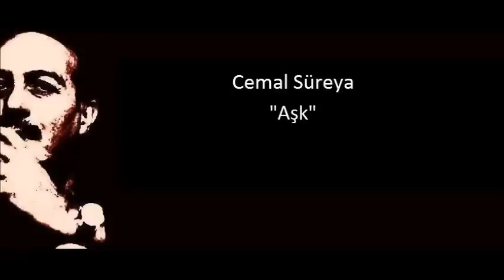Cemal Süreya - Aşk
AŞK

Şimdi sen kalkıp gidiyorsun. Git
Gözlerin durur mu onlar da gidiyorlar. Gitsinler.
Oysa ben senin gözlerinsiz edemem bilirsin
Oysa Allah bilir bugün iyi uyanmıştık
Sevgideydi ilk açılışı gözlerimizin sırf onaydı
Bir kuş konmuş parmaklarıma uzun uzun ötmüştü
Bir sevişmek gelmiş bir daha gitmemişti
Yoktu dünlerde evelsi günlerdeki yoksulluğumuz
Sanki hiç olmamıştı

Oysa kalbim işte şuracıkta çarpıyordu
Şurda senin gözlerindeki bakımsız mavi, güzel laflı
                                                            İstanbullar
Şurda da etin çoğalıyordu dokundukça lafların
                                                            dünyaların
Öyle düzeltici öyle yerine getiriciydi sevmek
Ki Karaköy köprüsüne yağmur yağarken
Bıraksalar gökyüzü kendini ikiye bölecekti
Çünkü iki kişiydik

Oysa bir bardak su yetiyordu saçlarını ıslatmaya
Bir dilim ekmeğin bir iki zeytinin başınaydı doymamız
Seni bir kere öpsem ikinin hatırı kalıyordu
İki kere öpeyim desem üçün boynu bükük
Yüzünün bitip vücudunun başladığı yerde
Memelerin vardı memelerin kahramandı sonra
Sonrası iyilik güzellik.